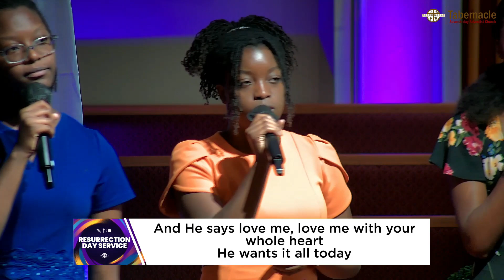He Wants it All // Special Music // Tabernacle SDA Church